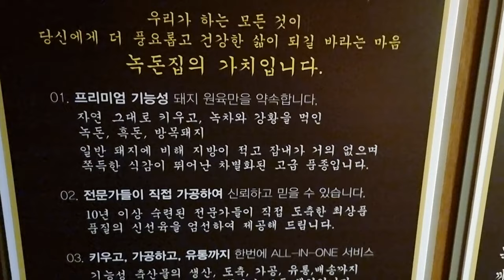본삼겹살에 소맥 말다했다 광주 북구 녹돈집 Eatingshow Mukbang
광주 북구에 위치한 녹돈집
기가막힌 고기에 한잔 지대로 해봤습니다

본 영상은 광주 녹돈집의 컨텐츠 제작 지원을 받은 영상입니다
맛있는 음식 제공해주신 녹돈집 감사드립니다

인스타
jobswa